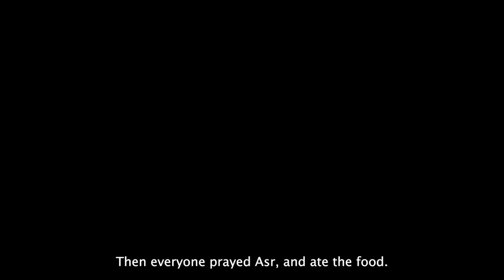Children's Day - 25th December 2023 | Christmas Special | Ahmadiyya Children's Program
On December 25th each year, the Ahmadiyya Muslim Jama'at organizes a Children's Program with the aim of keeping children engaged in constructive activities, preventing them from getting involved in Christmas celebrations and ensuring they utilize their time productively.

The program commences with the recitation of the Holy Quran, followed by the sharing of a Hadith, and an enlightening address by the local missionary. Subsequently, various religious competitions are held to encourage a deeper understanding of Islamic teachings. Following these activities, the Zuhr prayer is offered, and the children are provided with light refreshments.

The schedule then transitions to physical competitions, promoting a healthy and active lifestyle. After the Asr prayer, a wholesome lunch is served. The children then move to a designated field where various sports activities take place. The day culminates in an exciting football match, fostering teamwork and camaraderie among the participants.

Captured by Hashaam Ahmed and Hazeem Ahmad Mir, the event's highlights are skillfully edited to preserve the memories of the day. As the football match concludes, participants disperse, and everyone heads home, having spent a day immersed in both religious and physical pursuits.

Camera: Hashaam Ahmed & Hazeem Ahmad Mir
Edited by: Hashaam Ahmed Mir